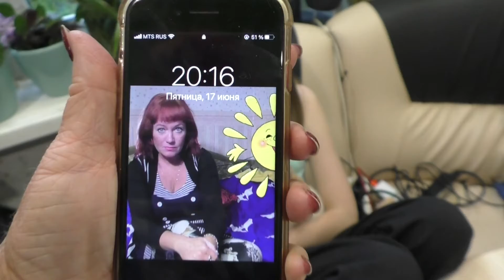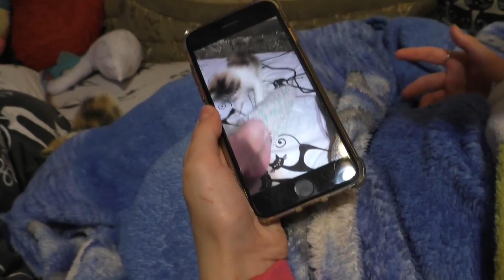НЯША ДУНЯША/ В ЧЕМ ПЛЮСЫ КОШЕК /17 июня 2022